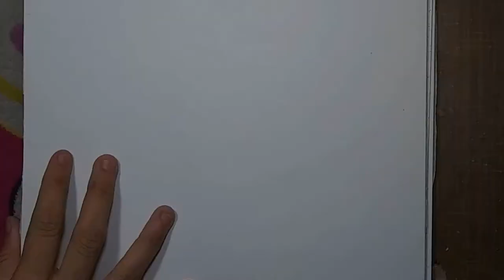Lauren Jauregui Speed Drawing - Denisse Glz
Colored Pencil Drawing of Lauren Jauregui from Fifth Harmony, Speed Drawing by Denisse Gonzalez (2017)
-Prismacolor Premier